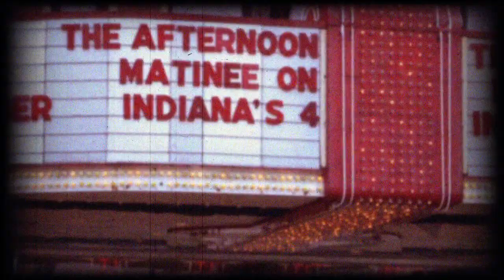MATINEE MOVIE OUTRO